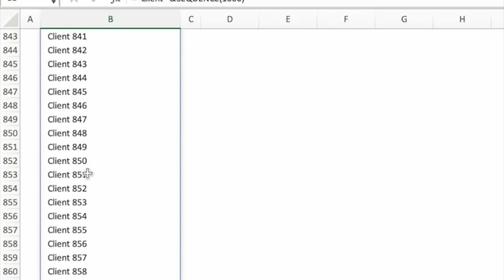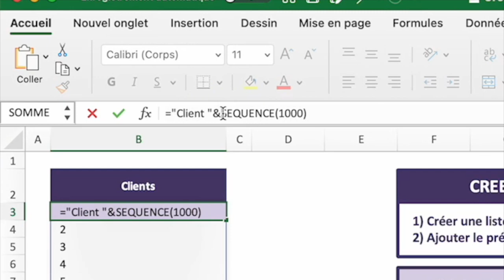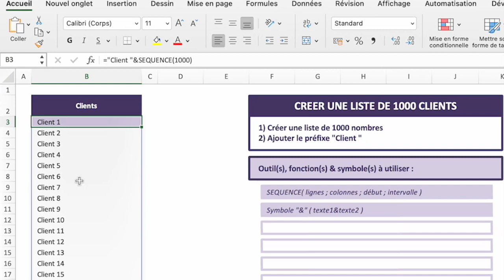Créer une liste fictive de 1000 clients sur Excel (Tuto)